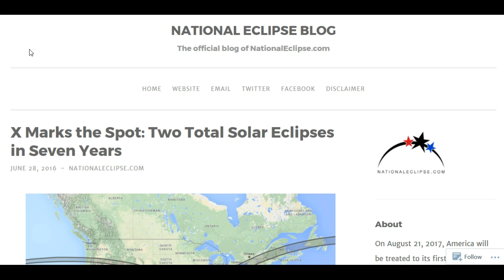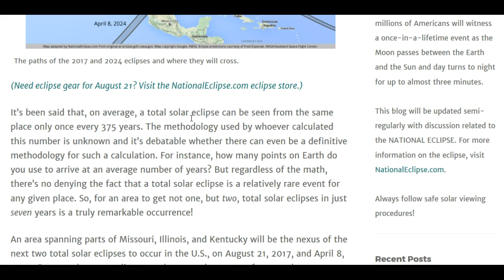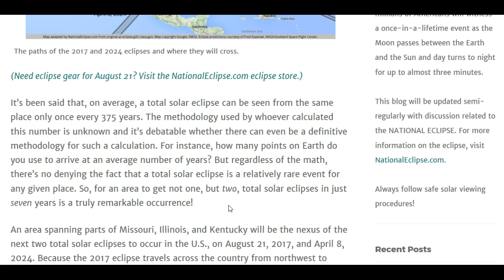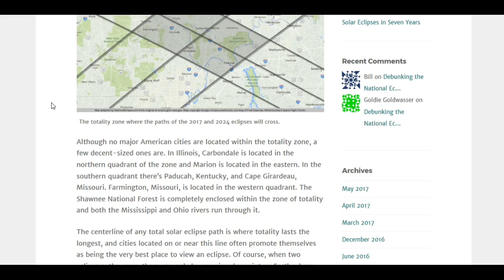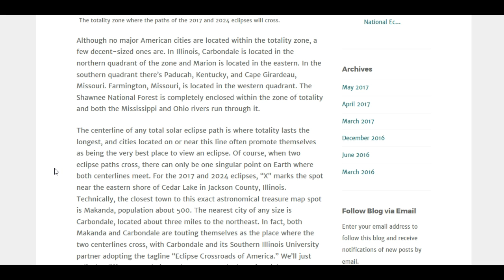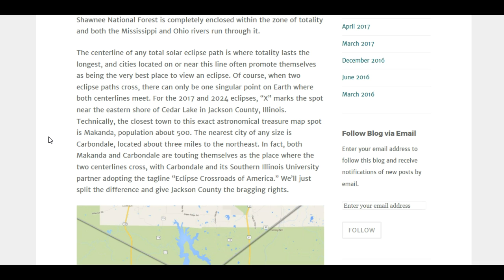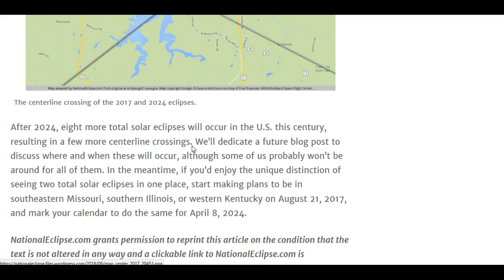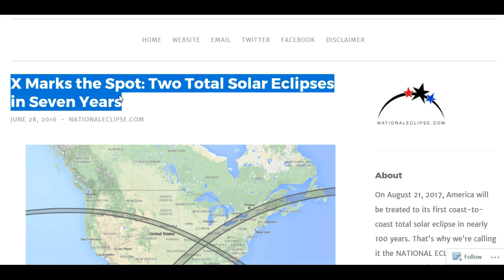X Marks The Spot! Two Total Solar Eclipses In Seven Years!